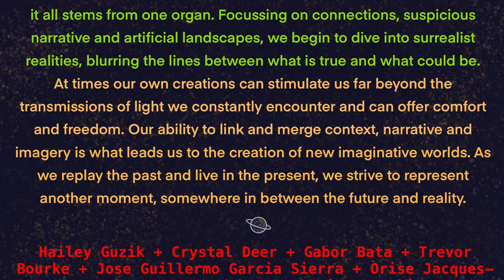Gallery Tour of "Current Location: Undefined" Featuring Emerging Artists at Somewhere Gallery!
Here is a guided tour of CURRENT LOCATION: UNDEFINED at Somewhere Gallery, 6380 Av. du Parc #358, Montreal QC.

Enjoy the art from the safety and comfort of your home!

This exhibition was curated by Katherine Parthimos.

1. Crystal Deer

St Anne's Vision Revised
11”x14”, Acrylic on wood
2019
$200

The Immaculate Conception Revised
1. 24”x36”, Acrylic on wood
2. 2018
3. $1100

2. Hailey Guzik

Smile Back
10 “x 10”, Oil and acrylic on birch panel
2020
$250

Sleepover (Truth or Dare and Smashing Coconuts)
8”x 10”, Oil on panel
2019
$220

3. Trevor Bourke

Cleft
60”x72”, Oil on canvas
2020
$4000

4. Gabor Bata

Big Mouth
24”x36”, Pencil Crayon
2020
$500

5. Orise Jacques-Durocher

Paysage I
12” x 2” x 10.5”, Porcelain and chrome oxide (plinth : plaster)
2020

Paysage II
7” x 3” x 6.5”, Porcelain and chrome oxide (plinth : plaster)
2020

6. Jose Guillermo Garcia Sierra

Trajinera En El Cielo
30” x 40’’, Oil on Canvas
2020.
$500